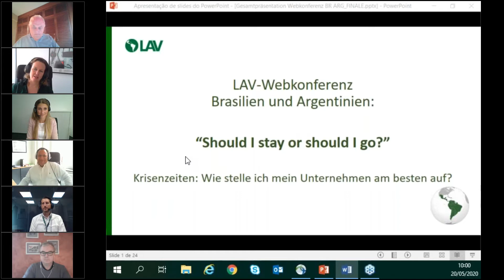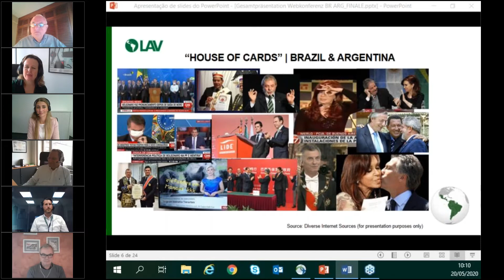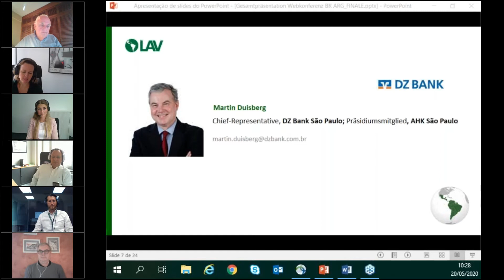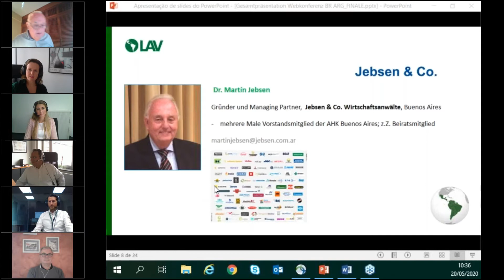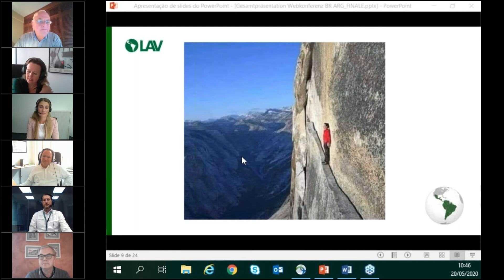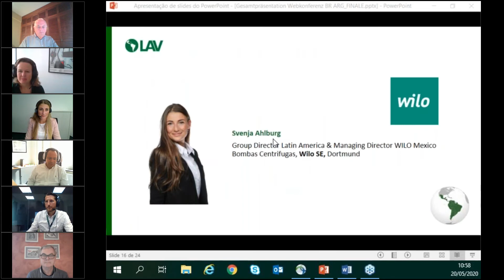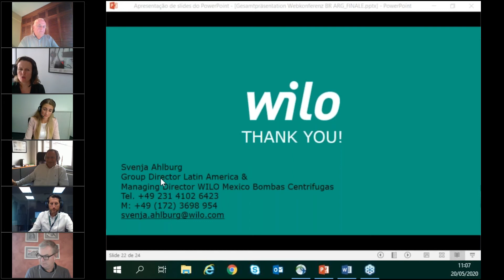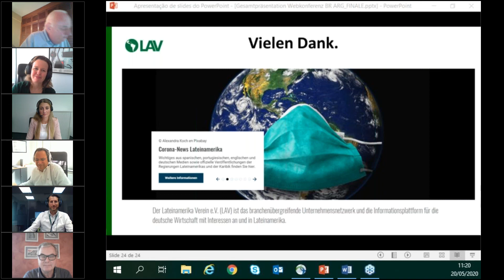Brasilien und Argentinien: „Should I stay or should I go?”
LAV-Webkonferenz

Krisenzeiten: Wie stelle ich mein Unternehmen am besten auf?

Moderation:
Betina Sachsse, Regional Manager, Lateinamerika Verein e.V. (LAV).

Begrüßung:
Orlando Baquero, Hauptgeschäftsführung, Lateinamerika Verein e.V. (LAV).

Referenten:

Svenja Ahlburg | Group Director Latin America & Managing Director WILO Mexico Bombas Centrifugas, Wilo SE, Dortmund

Martin Duisberg | DZ Bank Chief-Representative und AHK São Paulo Präsidiumsmitglied

Dr. Martín Jebsen | Gründer und Managing Partner von Jebsen & Co. Wirtschaftsanwälte Buenos Aires und AHK Buenos Aires Beiratsmitglied

Philipp Klose-Morero | Managing Partner bei Rödl & Partner Südamerika und AHK São Paulo Vorstandsmitglied